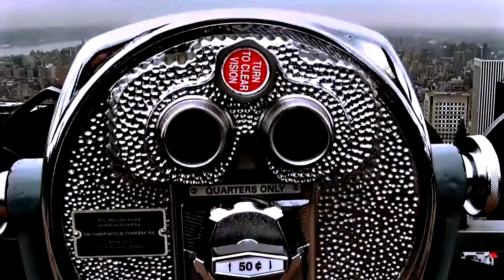Sonic Rade Album Promo "Let It Out"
Sonic Rade debute album "let it out"
available may 2013